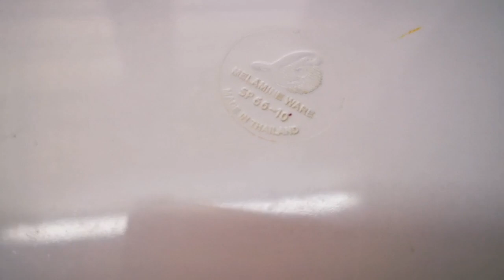Ramdan special -8special samoosa and home made samoosa sheet